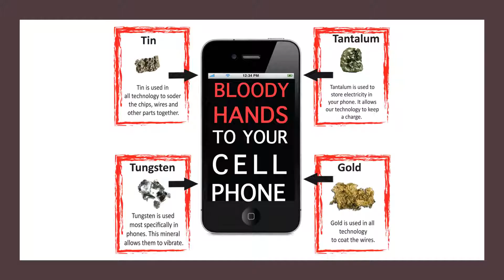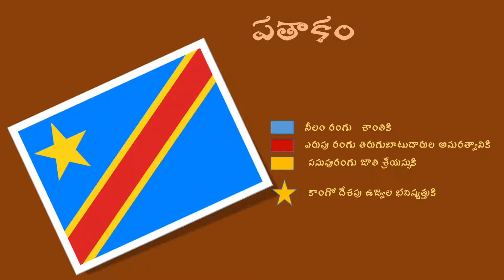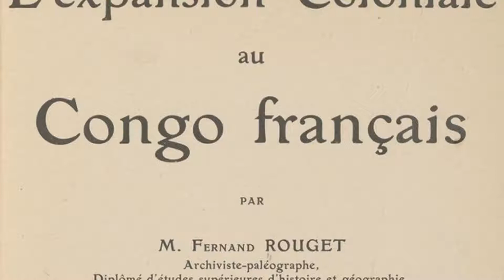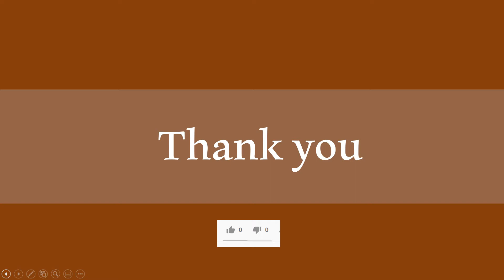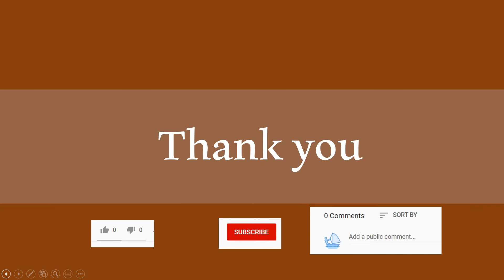డెమోక్రటిక్ రిపబ్లిక్ ఆఫ్ కాంగో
వివిధ దేశాల చరిత్ర లో భాగంగా ఈ వీడియోలో డెమోక్రటిక్ రిపబ్లిక్ ఆఫ్ కాంగో గురించి చర్చిద్దాం